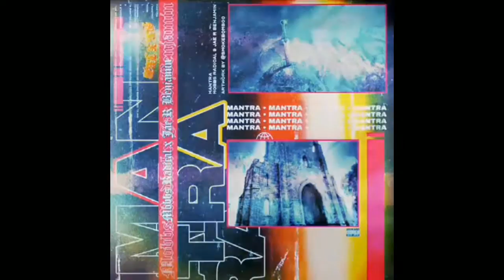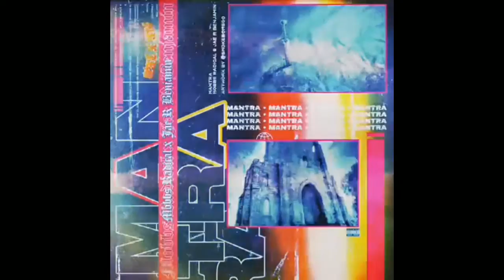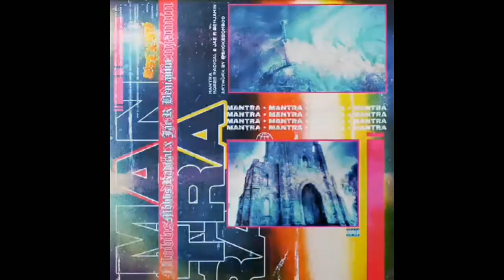MOBBS RADICAL x LOWEYEZDUUG x JAE R BENJAMIN - NIGHTM4RES(PROD. LOWEYEZDUUG)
-MOBBS x JAE R BENJAMIN